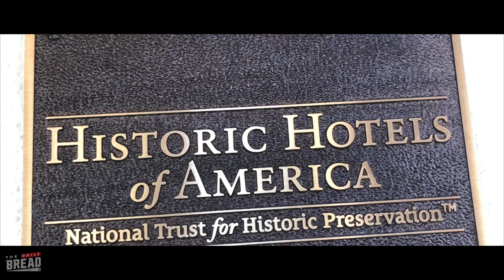Condensing Timelines || The Daily Bread || Ep. 49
In this episode, we condense timelines - turning distant dreams into present realities through disciplined, planned, consistent execution